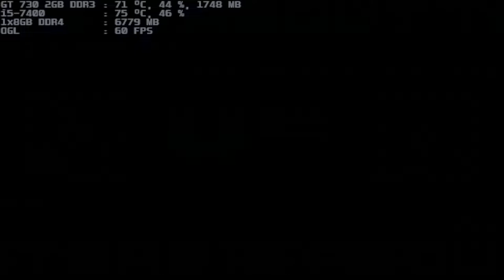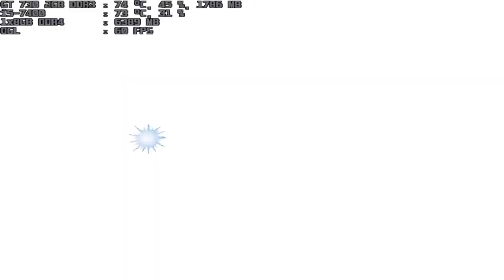mugen 1.1 blue arena kychiel 1p vs mc flaco v2 5 1p